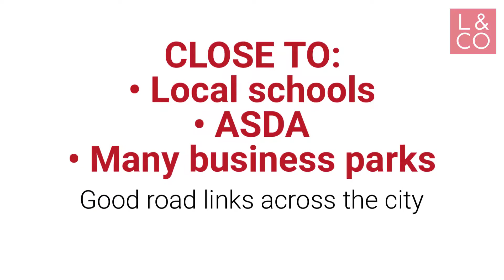SUPERB PROPERTY! with Two Car Driveway in Jamaica Circle, Newport!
🌟WITH TWO CAR DRIVEWAY!!🌟

🏡Superb 2 Bedroom House
☑ Close to local schools, Asda, many business parks, motorway access at J28 and good road links
🌳Rear enclosed garden with decking area
🚗 Two allocated parking spaces